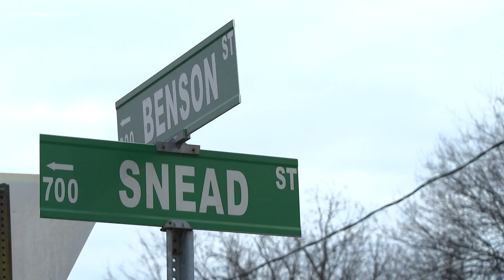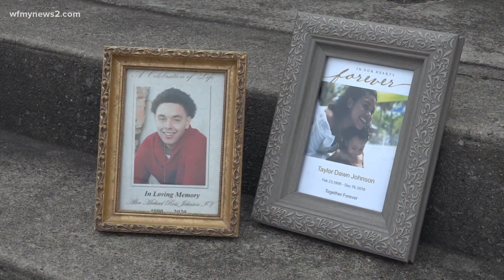Parents mourn the loss of two children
Just about a week away from Christmas, a Reidsville family is praying for answers, nearly two months after their son was killed. His death comes less than a year after his sister's death.

Ross Johnson, 21, was shot to death in late October as he sat in a car at the intersection of Snead and Benson Streets in Reidsville, He leaves behind a 3-year-old daughter and a fiancée.

One year ago, 24-year-old Taylor Johnson overdosed after taking fentanyl-laced Xanax. Her death is also an open case for Reidsville police to find the person who gave it to her.

"We miss our children. We lost too many. We take it day by day. And, my son, I miss him every day. I miss my daughter every day," said, "The holidays is going to be surreal. A lot of pleasure in getting the gifts, but a lot of sorrow because they're not there to share it with us." Full story